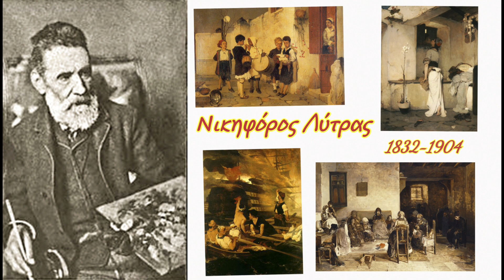Ιακωβίδης Γεώργιος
Σε αυτό το Βίντεο παρουσιάζεται η ζωή και τα έργα του μεγάλου Έλληνα ζωγράφου Γεωργίου Ιακωβίδη
 Ήταν ένας από τους σημαντικότερους εκπροσώπους του καλλιτεχνικού κινήματος της Σχολής του Μονάχου και ο καλύτερος Έλληνας ζωγράφος του παιδικού κόσμου.